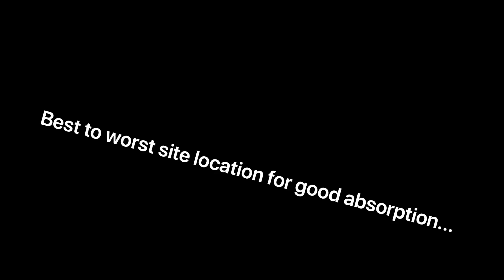Lipohypertrophy, Pump Sites, and Your Insulin Absorption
How lipohypertrophy, choosing the right infusion set and body location, exercise, and your insulin dose amount are affecting your insulin absorption.

To work together to improve your diabetes visit me at my